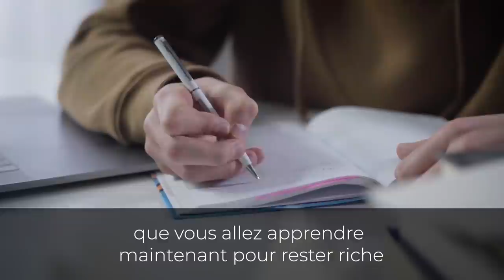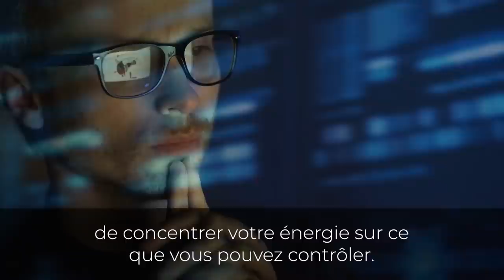Les 8 priorités de votre vie - Franck Nicolas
Vous souhaitez développer votre activité sur internet et obtenir une totale liberté financière ❓

👉Pour cela, vous devez vous adapter aux défis de ce nouveau monde. Pour vous aider, voici 8 conseils que vous devez mettre en place sans attendre

🎁Pour mettre en pratique ces conseils et développer le business dont vous inspirez temps, je vous propose de rejoindre dès à présent le Défi Entrepreneur, un programme intensif de 3 jours pour développer votre entreprise rentable même en partant de zéro (100% GRATUIT)